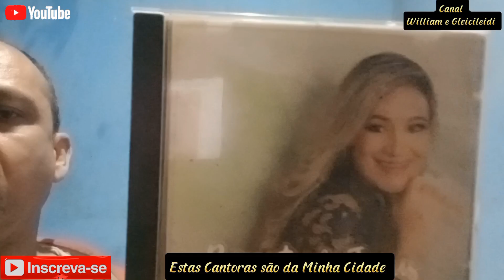Pastor José Fialho Curió - Despedida Missionária 1984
Seja Bem-vindo em Nosso Canal, Hoje Venho Publicar Mais Um Louvor Antigo Aqui em Nosso Canal, Espero Que Você Possa Sentir Deus Falar Com Você Atravéz Desta Canção, Sinta Avontade e Deixe Seu Like ou Seu Dislike, Um Abraço e Que Deus Abençoe Sua Vida Hoje e Sempre, Paz do Nosso Senhor Jesus.